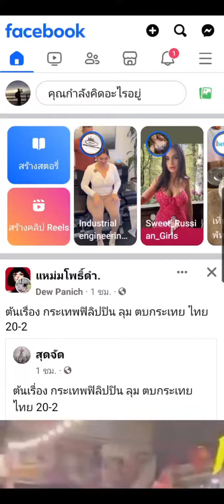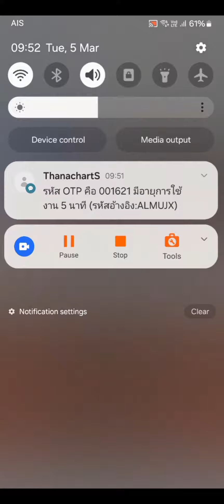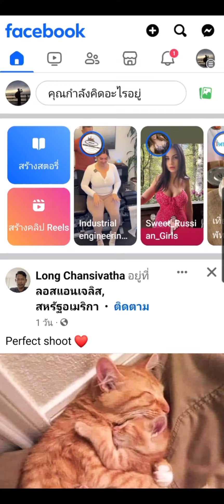funny Sumsung after updated Onw UI6.1 ซัมซุงหลังอัพเดทตามที่ระบบแนะนำ